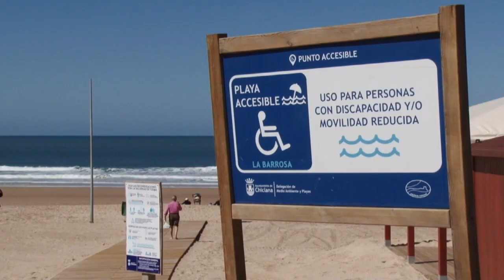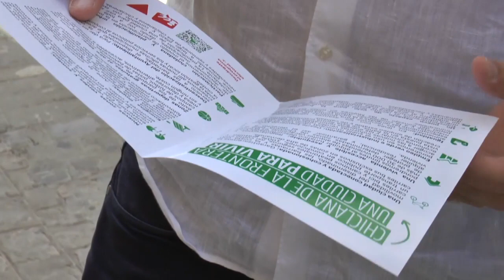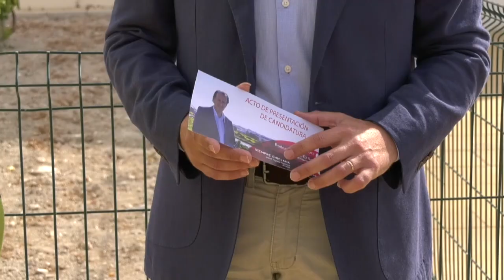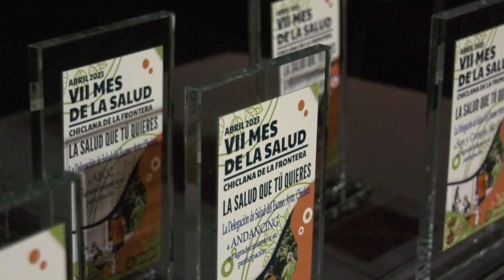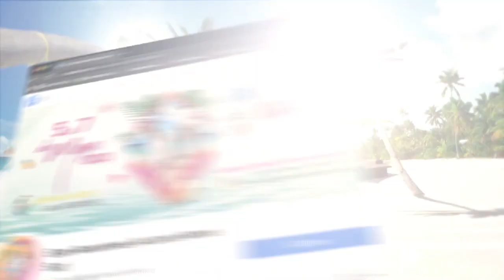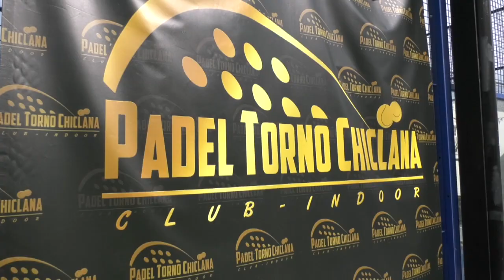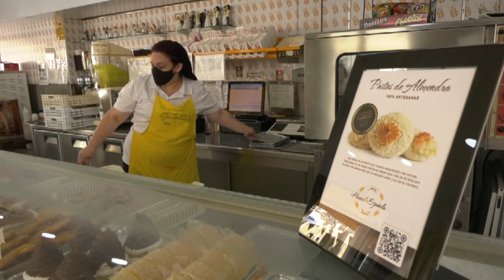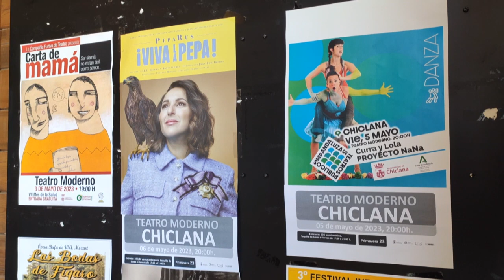NOTICIAS CHICLANA 04 MAYO 2023